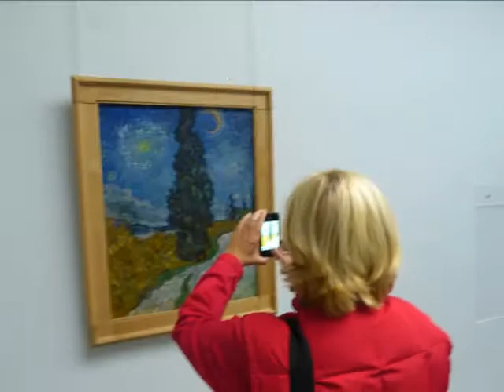Mein Film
Museum Kroeller-Mueller, Holland